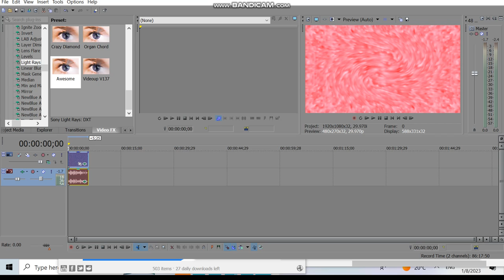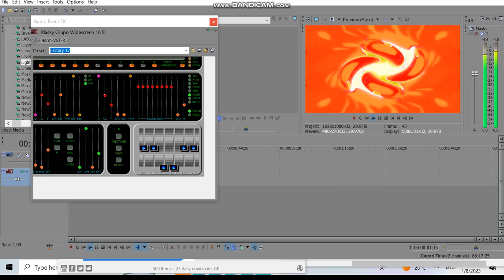How To Make 4ormulator V930